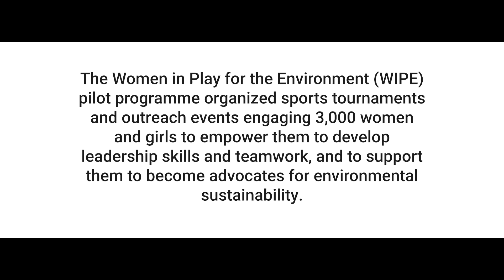Empowering girls through football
Rosemary Auloch, former player in the Kenyan football national team "Harambe Starlets" coaches young kids who are living around the Dandora Dumpsite. She teaches them how to use their skills in football and apply them in their daily lives.

Produced by Florian Fussstetter